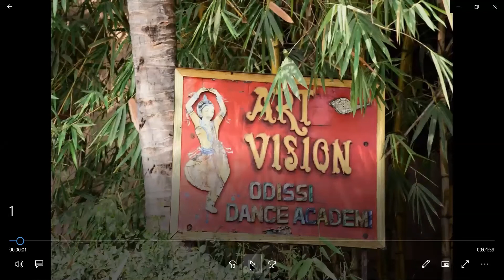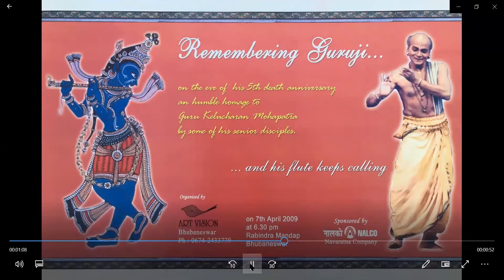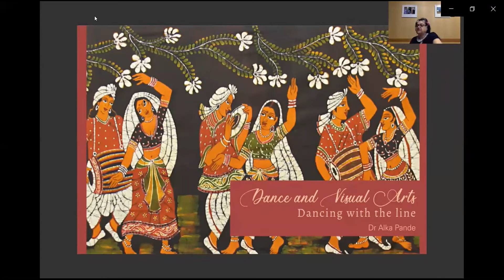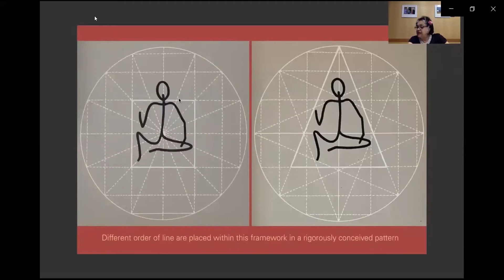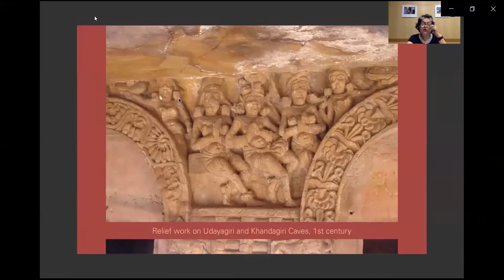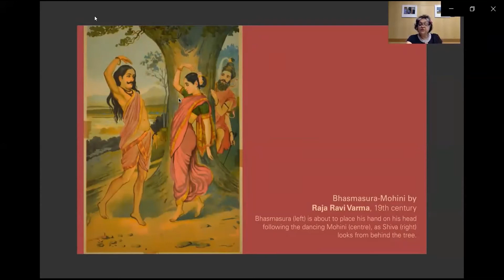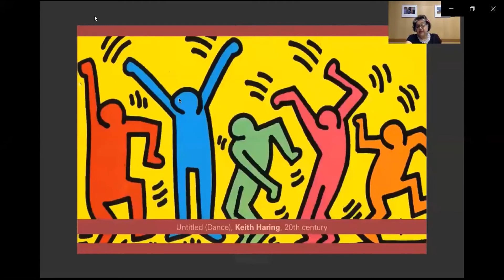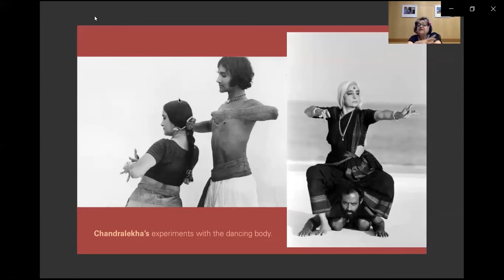Dance and Visual Arts: Alka Pande - Presented by IHC in collaboration with Art Vision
Art Vision @25 Moderated by Ileana Citaristi